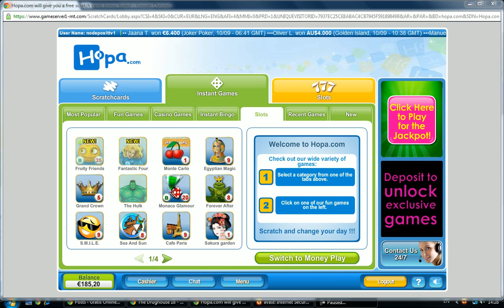Nodeposit.TV - Egyptian Magic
Egyptian Magic is a great online scratchcard. It has a wide range of coin choices and great graphics. You can play instantly, NO DOWNLOAD!

You can play for free, and you also have a FREE $/€ 7 no deposit bonus you can play with for free! Grab this offer now before it runs out!

Get more info about this game and more fun games